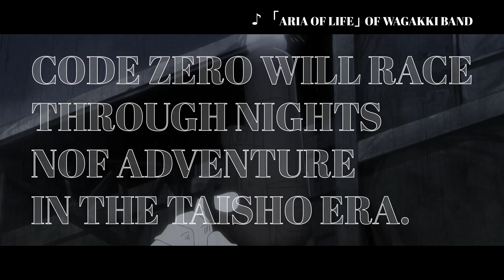Mars Red | Official Trailer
Mars Red starts on April 5th exclusively on Wakanim !

In 1923, as the conflict between humans and vampires increases, the government creates the special "Code Zero" task force to dismantle the vampire forces. And what better way to track these creatures than to use them? The hunt begins...
©Bun-o Fujisawa/SIGNAL.MD/ MARS RED Production Committee

Wakanim is a legal online streaming service where you can watch new anime episodes the day they are released on Japanese TV! Sign up for free on Wakanim.tv to start watching your favorite Japanese anime and subscribe to our VIP membership to enjoy the latest series live from Japan, in HD, ad-free and on all your favorite devices.